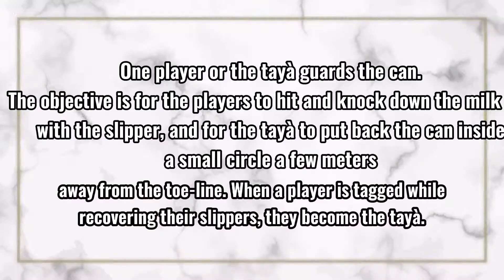2 Traditional Filipino Games/Larong pinoy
This is for school purposes only ❤️🍃